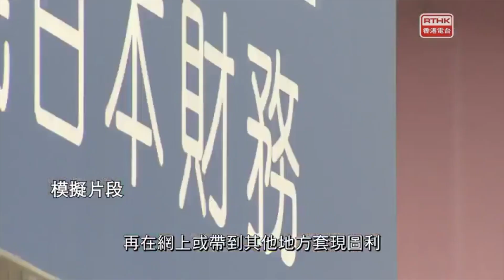罪案呼籲–球場:更衣室盜竊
做運動時，要找值得信賴的朋友為你看管個人財物，或自備鎖頭，把個人財物鎖在場地提供的儲物櫃，千萬別讓鼠竊狗偷有機可乘。